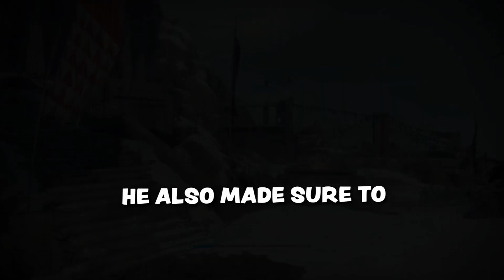Destiny 1's FINAL DLC but it's 6 years later..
Destiny 1's Final Campaign but it's 6 years later..